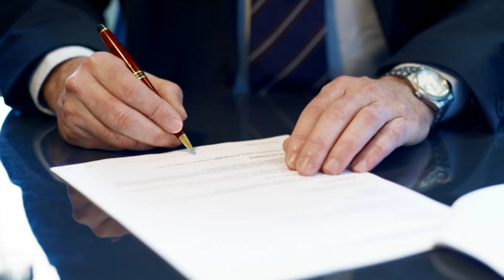Chevy Traverse Transmission Slipping Lemon Law Buyback